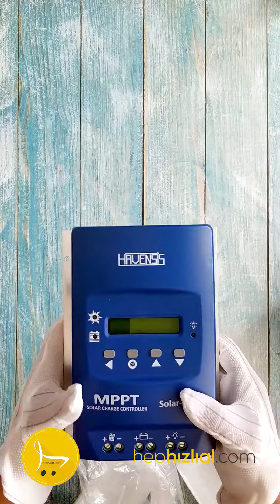Havensis 12-24V 30A Mppt Solar Şarj Kontrol Cihazı | Güneş Panelinden Akü Şarj Cihazı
Havensis 30A 12-24V Mppt Solar Şarj Kontrol Cihazı

➢ 12/24 volt Akü Şarjı

➢ Gelişmiş MPPT algoritması

➢ 1200W Max. Solar Panel Bağlanabilir

➢ %98 Dönüştürücü Verimi

➢ %99.6 MPP izleme Verimi

➢ Tüm parametreler ayarlanabilir

➢ LCD ekran ve LED Durum Göstergesi

➢ 100Volt Max. Panel Giriş Voltajı

➢ 30Amper Şarj Akımı

➢ 20Amper Yük Çıkış Akımı

➢ Panelden besleme, Aküsüz çalışabilir

➢ Gece-Gündüz ve Zaman Ayar Fonksiyonu

➢ Cihaz Boyutu: 159mm x 210mm x 70mm